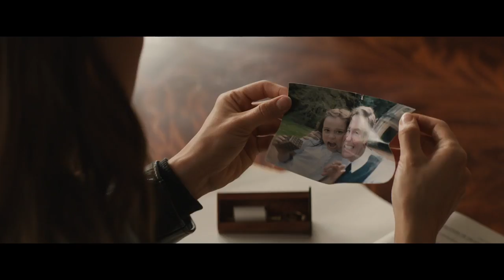Tomb Raider Tráiler #1 Subtitulado (2018) | Fandango Latam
Tomb Raider Tráiler #1 Subtitulado (2018):
protagonizado por Alicia Vikander, Hannah John-Kamen y Walton Goggins. Se el primero en ver, comentar y compartir los tráilers y teasers/clips de las películas mencionando @FandangoLatam

Tomb Raider nos muestra los orígenes de Lara Croft, una joven arqueóloga, que se embarca a su primera expedición junto a varios compañeros en búsqueda de El triángulo del dragón.

Latam ► @FandangoLatam

El canal de Fandango LATAM es tu butaca para ver en primera fila los últimos tráilers. El equipo de FANDANGO LATAM está aquí día y noche para asegurarse de presentar todos los nuevos tráilers de películas disponibles cuando sea o donde sea que los quieras